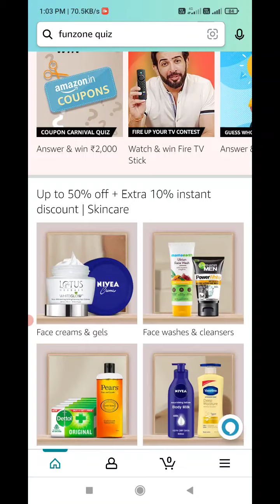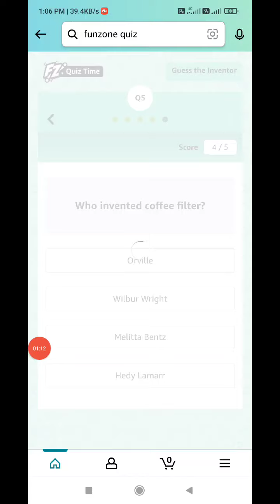Amazon Guess Who Invented This Quiz Answers Today